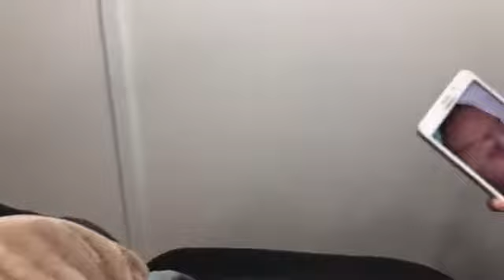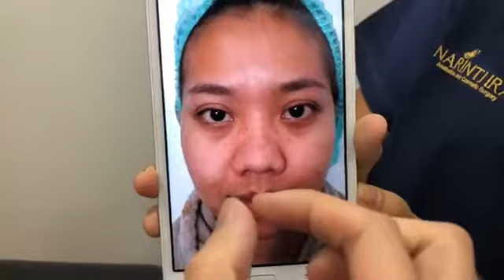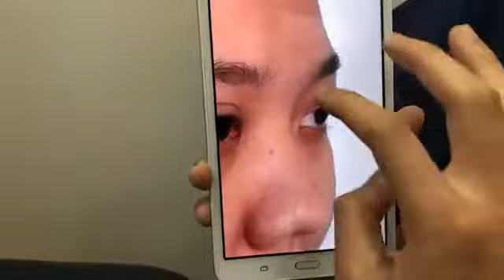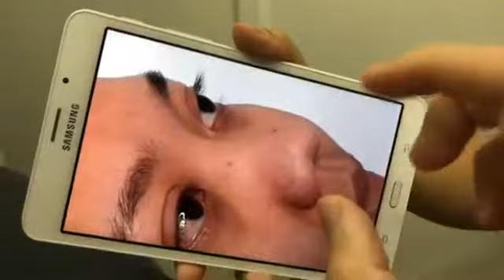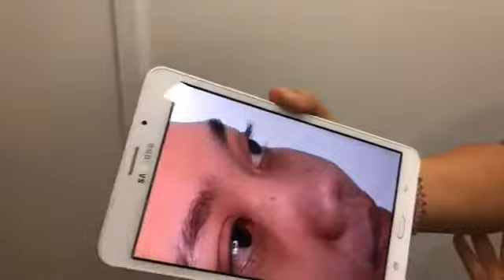น้องมุกปลายจมูกหนากับทรงเอสเธอร์ สุปรีย์ลีลา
คุณจะไม่มีวันรู้เลยว่า ... ชิ้นไหน "ปลอม"

ถ้าคุณยังไม่เคยสัมผัสกับ "ของจริง"

ความสวย คือ การลงทุน เพื่อทำให้คุณภาพชีวิตและไลฟ์สไตล์เปลี่ยนไปตลอดกาล

อย่าเชื่อ...จนกว่าจะพบมัน !!

✅ เราไม่แจ้งราคาถูกๆเพื่อมาบวกทีหลัง แจ้งราคาจบ ไม่มีจ่ายเพิ่ม

✅ นัดวันแล้ว...แต่ดันมีธุระด่วนก็เลื่อนวันได้ตลอดเพียงแจ้งล่วงหน้า 7 วัน

✅ ไม่เจ็บเลย 98% คนไข้ยืนยัน...ด้วยเทคนิคเฉพาะของพี่หมอ

✅ ให้เช็คทรงด้วยตัวเองจนเป็นที่พอใจก่อนเย็บปิด

✅ เนียน ธรรมชาติ วาง

✅ ใช้ชีวิตเต็มที่กว่าที่เคย ปลอดภัย ไม่ต้องกังวล ไม่ต้องระวัง

✅ นอนตะแคง ใส่แว่นได้ตั้งแต่วันแรก ไม่เอียง ไม่เคลื่อน

✅ เลขาส่วนตัวดูแลให้คำแนะนำตลอด 24 ชั่วโมง

✅ นัดตรวจเช็คความเรียบร้อยทุก 3 เดือน

✅ ประกันแน่น 1-5 ปี

✅ พบปัญหา เคลมได้ทันที พบแพทย์ได้ทันทีที่ต้องการ

🎬 วีดีโอถ่ายทอดสดมากกว่า 1,000 เคส

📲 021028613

🌏แผนที่คลินิก

🎨อัพเดทคอลเลคชั่นล่าสุดก่อนใครใน Instagram

เข้ากลุ่มเพื่อปรึกษากับพี่หมอโดยตรงสำหรับคนไม่มีเวลา